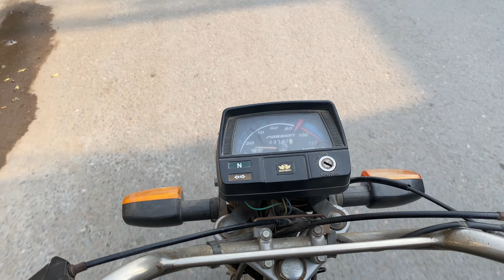Turtle Ko Hm Ne Nehar Main Chor Dea😌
Hammad Pet House
Shehr Main Dihat
SW Pets House
Samad Pets Vlog
Aseel Hens
Chicken vlog
Rabbit farming
Rabbit vlog
Ducks vlog
hindi pets vlog
Pakistani pets vlog
Aseel chick's feeding
snack ne kat Liya
fox ko pkar Lia
dream animals coming soon
daily pets vlog
new pet vlog
my first vlog
wild animals house
mini zoo
big zoo
pigeon vlog
Aseel Hen mar Gai
pets vlog channel
animals vlog channel
Hammad Pet House
Sweet pet house
Pet house
Pet blog videos
Pet family life
Animals care
Cat videos
Pigeon vlog
Dream animal
Animal vlog channel
Pet house tour